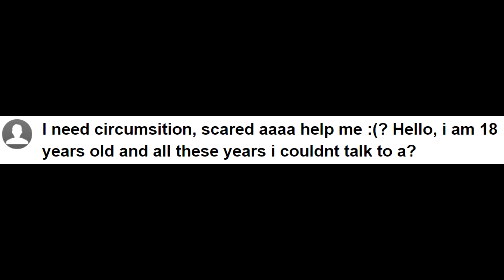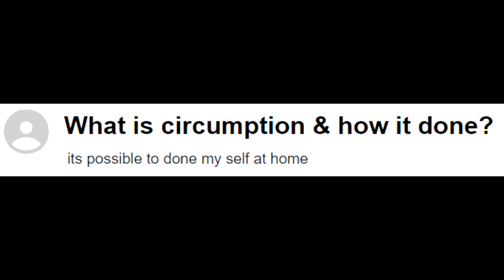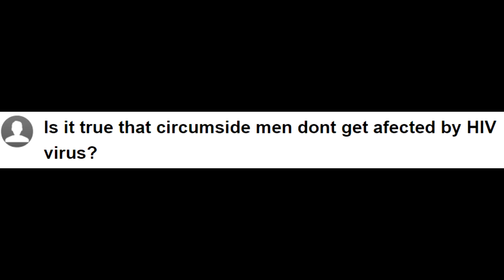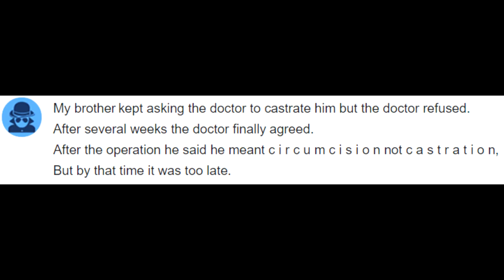Yahoo! Answers - Do You Need A Circumscription?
To Cir-cum-size or not ir-cum-scribe, that is the question. Yahoo! Answers comes in with another hilarious misspelled medical term, I certainly hope these people got what they wanted! Except that last guy... that poor, poor last guy.

This is an on-going series that will have several installments posted weekly! What word do YOU think will misspelled on Yahoo! Answers?

Inspired by the work of J.T. Sexkik! Be sure and check out his hilarious Yahoo! Answers videos, they are legendary~